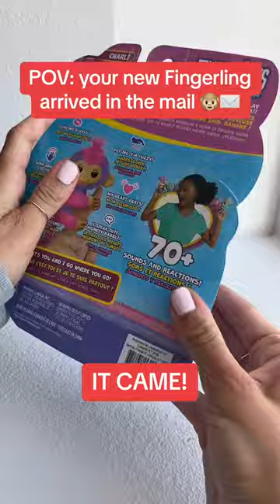POV: Your new Fingerlings arrive in the mail!!🐵🙌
Go bananas and reveal friendship at your fingertips with all-new Fingerlings, adorable, interactive baby monkeys with 70+ sounds and reactions!

These latest Fingerlings now have fuzzy fur on their heads, a new look and new voices and personalities. Fingerlings really know when they’re on your finger – just watch their heart glow and personality change! Fingerlings respond to your touch, so you can feed them, kiss them, pet them and more! They have a posable tail that can flip up, so they can sit. Fingerlings are the ultimate companions that love to go where you go. Perfect for ages 5+.